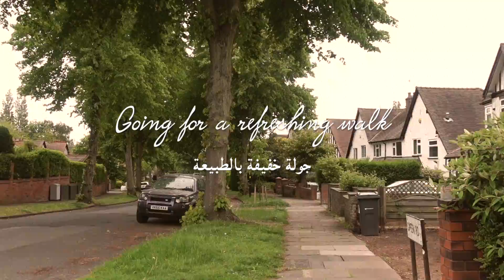Cozy Summery Morning Routine | A Day With Nature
سأضع رابط وصفة البسبوسة بالقشطة بس انزل الفيديو قريبا ان شاء الله

I will link the basbousa cake recipe here once I upload the video .. it's in the editing process 😊